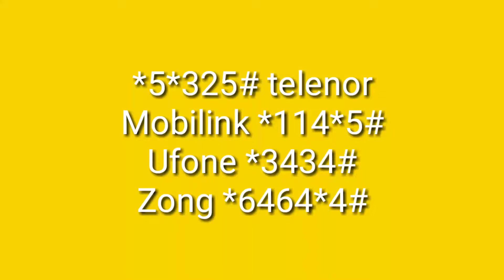Use Unlimited Free Facebook On Zong Telenor Jazz Ufone 2018 Pakfunfin